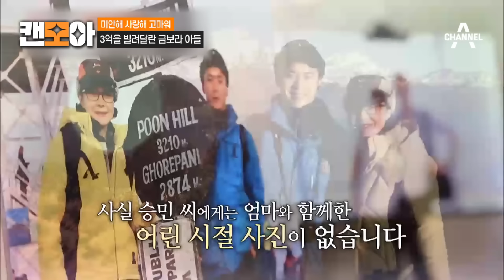[캔모아] (쇼츠 300만💥) 아들이 3억 원을 요구할 때 금보라의 반응은? ⭐美친 딕션⭐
👋캔모아 : 캔버스 인기 클립을 모아
오늘의 클립 ▶ [두근두근 카메라 미사고]

00:00 분노한 금보라의 팩트 폭력🔥
00:25 내 자식이 갑자기 3억 원을 달라고 한다면?
03:00 내 아들 옆에 있는 수상한 사람들..(문신 가득)
05:16 독립영화 투자비가 필요하다는 아들
07:46 객관적인 금보라의 논리적 대응;;
11:58 결국 언성이 높아지는 금보라♨
15:26 사기죄? 경찰 등판에 황당한 금보라